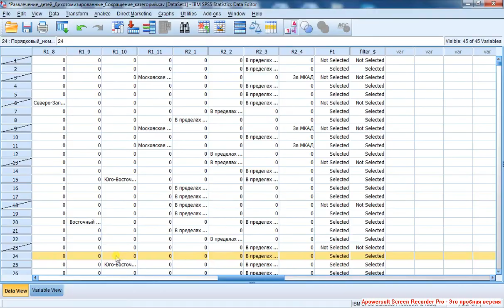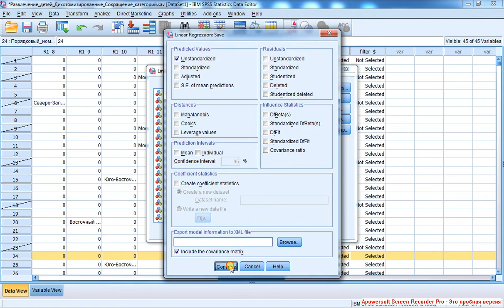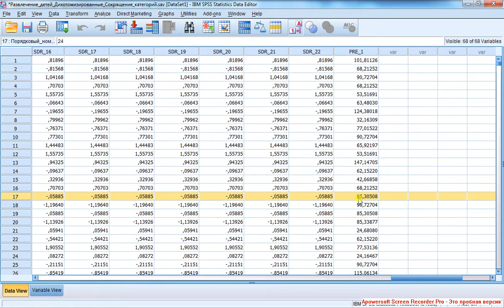Regression with Filter 10 / Регрессия с фильтром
Строим для него линейную регрессионную модель, чтобы спрогнозировать частоту, с которой он водит ребёнка в досуговые центры. Поскольку мы знаем, что этот респондент скорее попадает в первую модель, то включаем предикторы из первой модели.